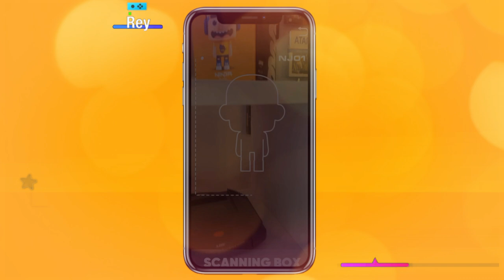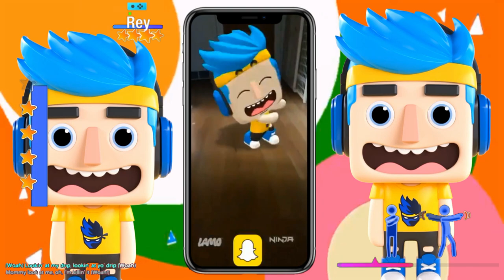Ninja Hits The Woah (Tik Tok) By Krypto9095 | Just Dance 2020 Fanmade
(IF THIS VIDEO GETS 100 LIKES I'LL BUY ONE OF THESE NINJA LAMO FIGURES BET.)

I made a Just Dance fan made for the Tik Tok meme by Lamo "Ninja Hits The Woah!" by music from Krypto9095. The original video is a short 15 second portrait video but I extended it to nearly 3 minutes by using more of the original song amd mixing up the dance moves to create a full dance! I repeated the main part of the song 4 times and mixed in part of the full original song, cutting out the later part as it doesn't fit the meme. I also extended the video to 16:9 and added all sorts off extra animations to make it feel more alive like most Just Dance songs. I made sure to also censor words and even a  sentence as thats something Ubisoft does A LOT.

No mods were used, the menu was created with editing, the pictograms were custom made by me and I used extracted UI for the in game UI. I started this project nearly 3 months ago but didn't have the motivation until now to finish it.

Extraction credits:
Just Dance VIP
JDM1021
Just Dance Fan
StevenSB
Dog Dance

▶▶Switch FC: [Ask me on live streams]